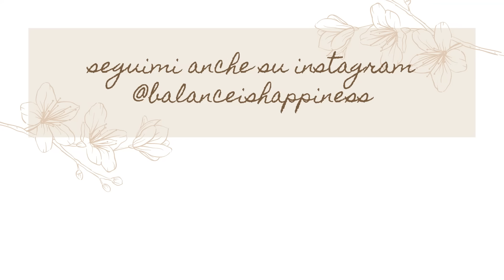Vi spiego perché sto lasciando YouTube 😪💔 | balanceishappiness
Cari fedelissimi iscritti al canale, ecco il video che volevo fare da un po' in cui vi aggiorno sull'ultimo periodo un po' travagliato e vi spiego perché ho smesso e smetterò (solo per un po' spero) di pubblicare video!

Non è stata una decisione facile e sono la prima a dispiacermi per questo ma in questo momento della mia vita sono cambiate le mie priorità e con questo video cercherò proprio di spiegarvelo.

So che capirete, non è un addio, spero solo un arrivederci... Balance prima o poi sento che tornerà🤗

Bacini e grazie per il sostegno che mi avete sempre dimostrato🥰